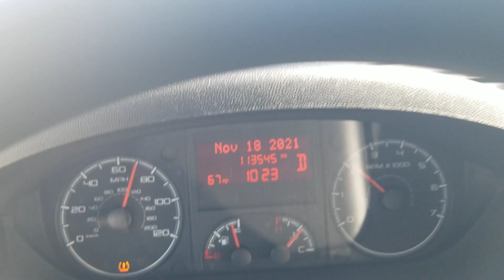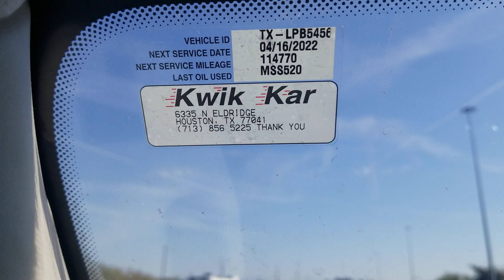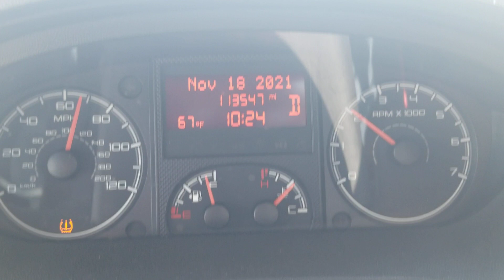Como va Progresando el PUENTE de La Porte Texas, Youtubero Nicaraguense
Conociendo mas de la Porte y Houston Texas Turismo